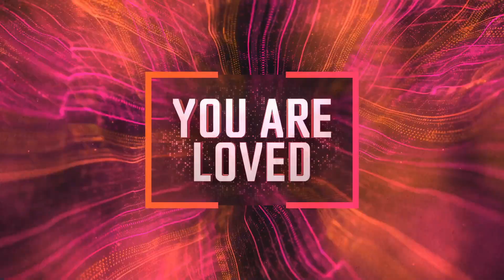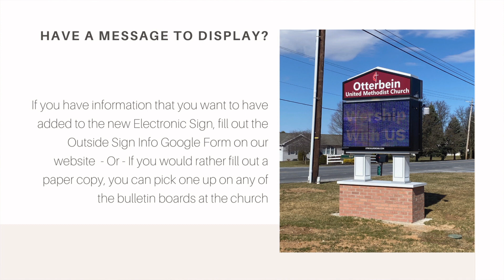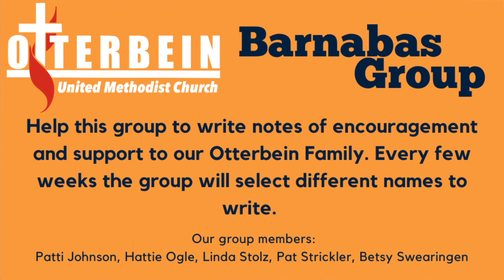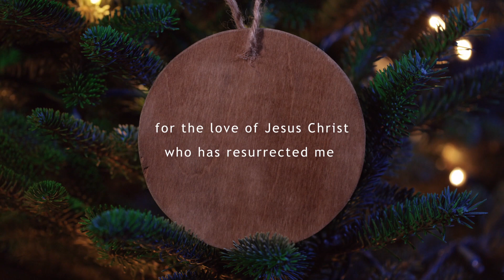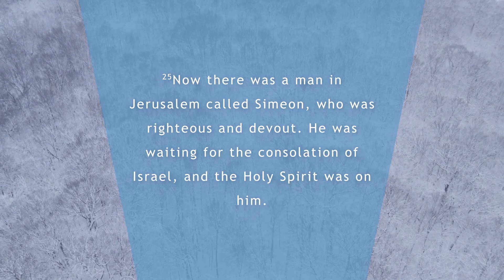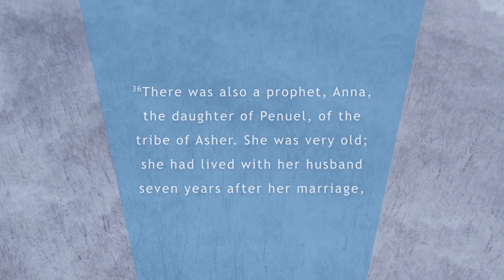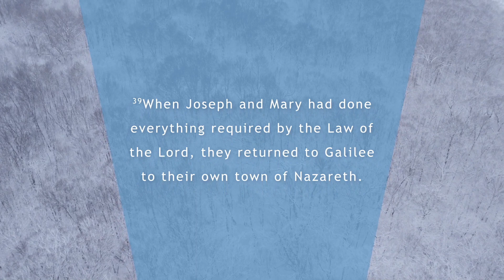Otterbein UMC's Contemporary Gathering Service - December 3rd, 2023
Join Otterbein UMC for the live stream of our contemporary service, The Gathering!